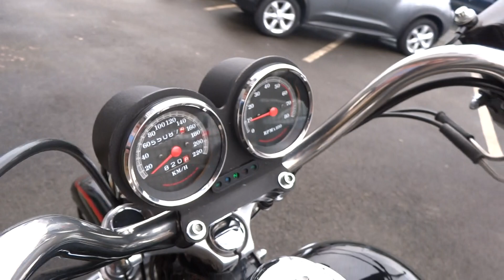HARLEY DAVIDSON Dyna low rider 1340 GARAGE DE LA GRAMMOIRE 44120 VERTOU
Vente et location d'Harley Davidson